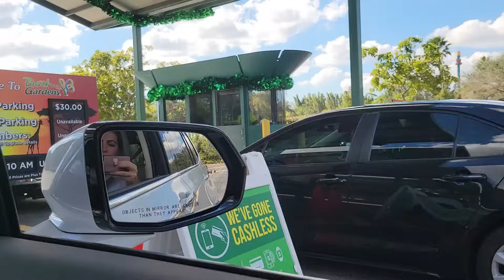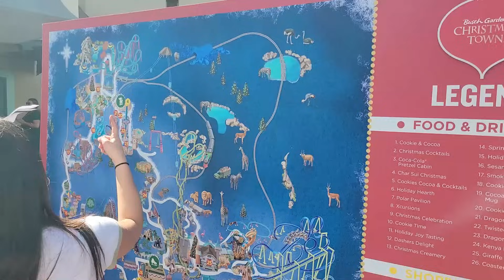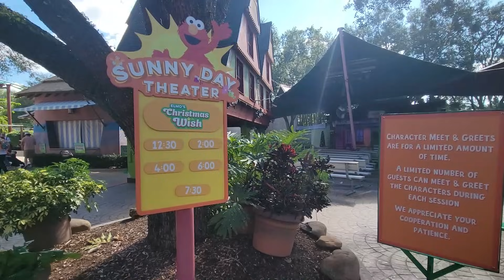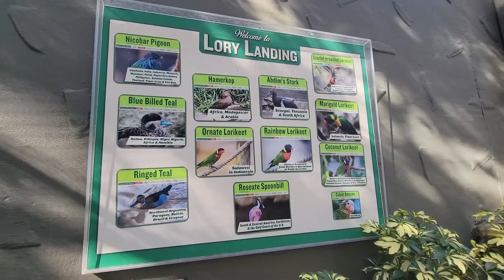NEDJELJA ZABAVNI DAN / Porodični Dan u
U današnjem vlogu idemo   u Busch Gardens Tampa Florida .Family FUN avantur!! pridružite nam se!! Imamo sjajne snimke prekrasnih životinja, tobogana i krajolika. Nadamo se da ćete se danas zabaviti družeći se sa nama u Busch Gardensu u Tampi na Floridi! Hvala na gledanju i vidimo se uskoro sa novim videom!

S ljubavlju,
Arnela ❤️